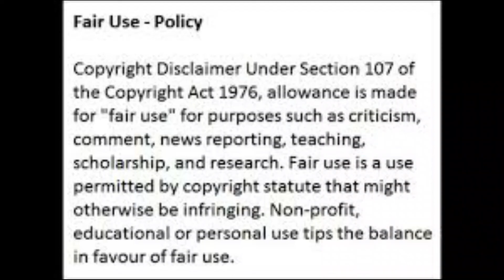here is why Somizi REFUSES to apologize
Somizi Mhlongo is refusing to apologise for how he treated two journalists recently -
The South African media personality blasted them after they contacted him for comment on stories they were working on
He has since been criticised by many social media users and SANEF in particular

Celeb feed is the best source for entertainment news about the celebrities we love.

We have all you ever wanted to know: whether it's discovering the life dramas behind  celebrities, exposing the mysteries of famous people, comparing our favorite actors, revealing the truth about reality TV shows, uncovering the juicy secrets and scandals of stars’ personal lives.

Our YouTube channel dishes up celebrity news and gossip on the stars you admire the most. From popular TV hosts to actresses, from music artists and the royal family members to TV actors.

Celeb Feed is the Goddess of news and rumors, we keep you up to date with all the most amazing stories.